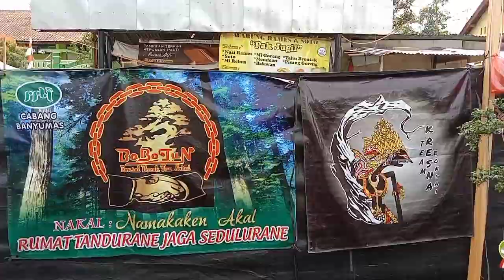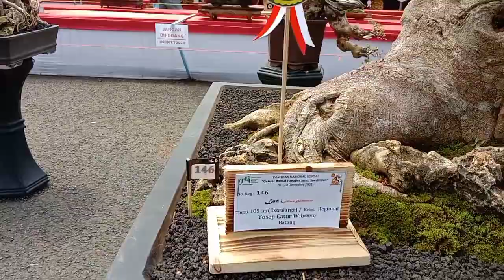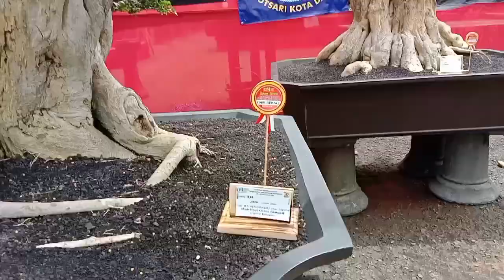KUMPULAN BONSAI MAHA KARYA PARA MASTER....